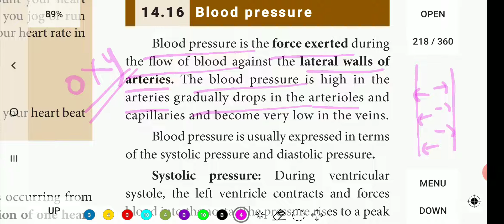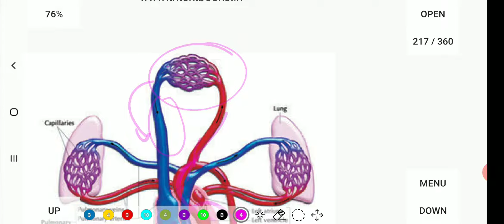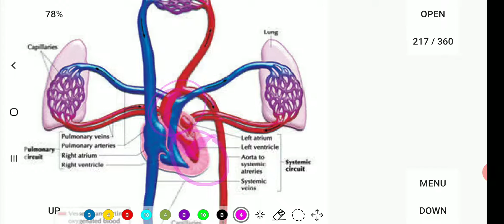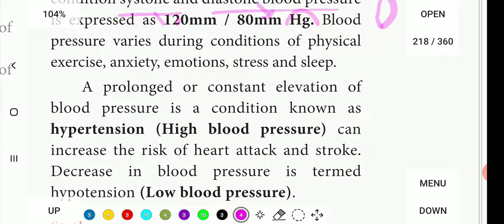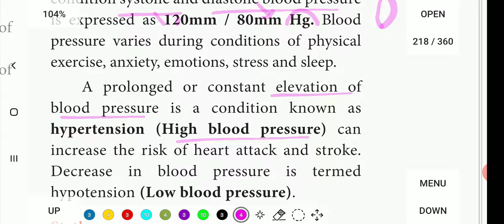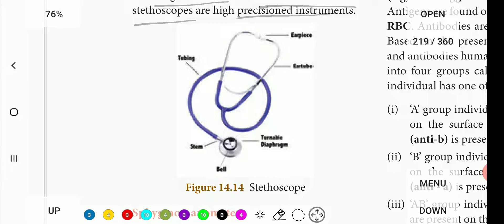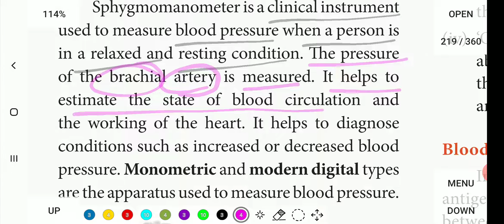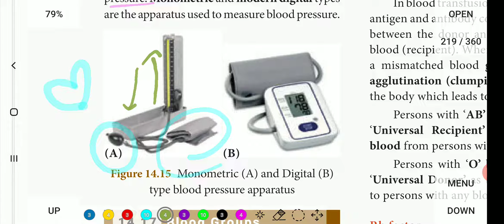Blood pressure, Stethoscope, Sphygmomanometer... 10th Science... In tamil.. 🙂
Transportation in plants and circulation in animals